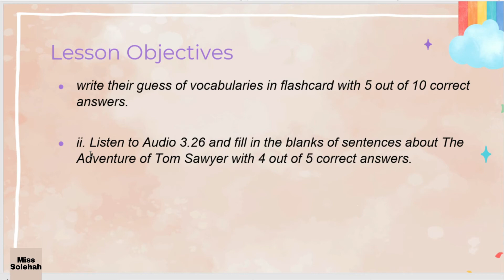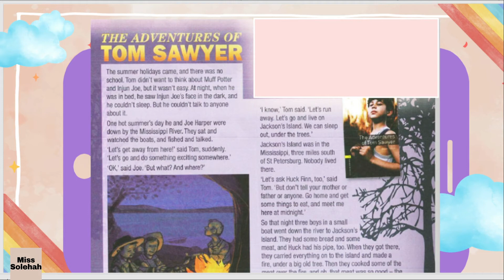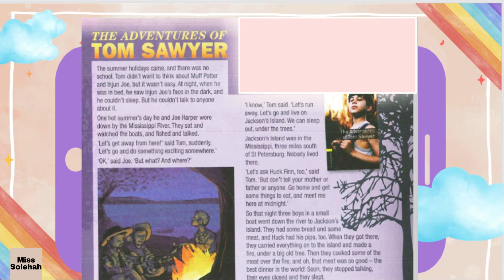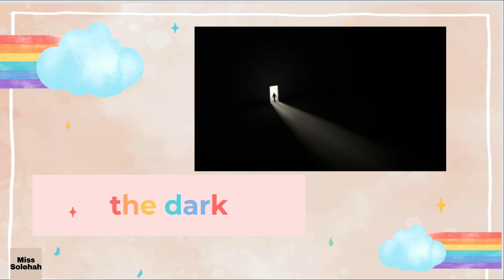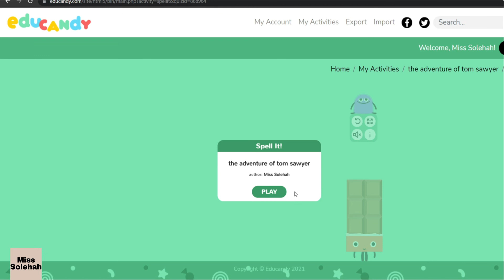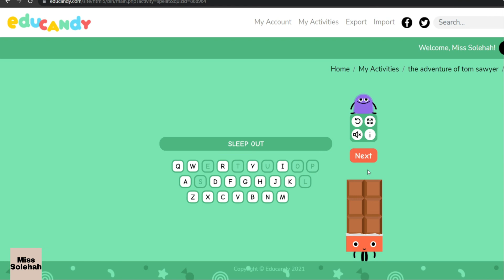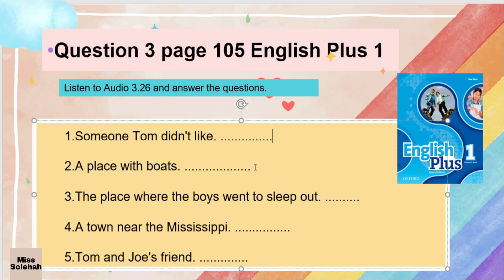Year 5 CEFR | English Plus 1 | Page 105 Exercise 3